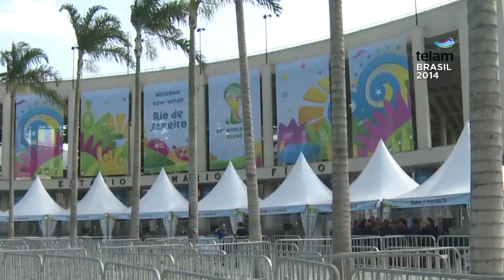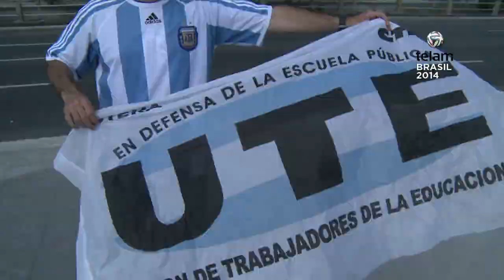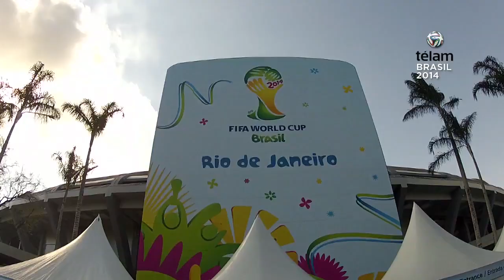El Maracaná se tiñe de celeste y blanco para el debut de Argentina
La fiesta y el color de los hinchas argentinos comenzó desde temprano en el Maracancá para alentar a la selección Argentinta en su debut mundialista.

Argentina y Bosnia jugarán por la primera fecha del Grupo F de Brasil 2014 esta tarde desde las 19 en el estadio Maracaná, con capacidad para 80.000 espectadores.